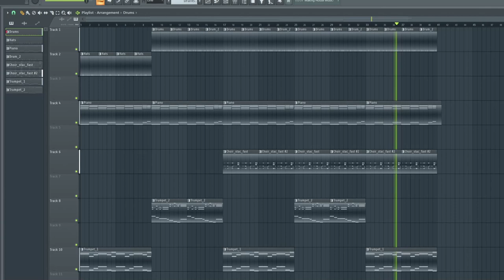(FREE FLP DOWNLOAD) #2 - FL Studio Trumpet Stocksound | Hip Hop Rap Beat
Just a simple trumpet melody with FL studio stocksound drums and sounds. Might be useful to some, free to use.